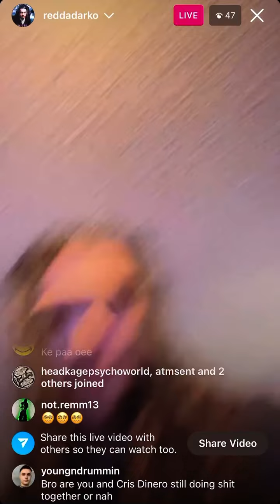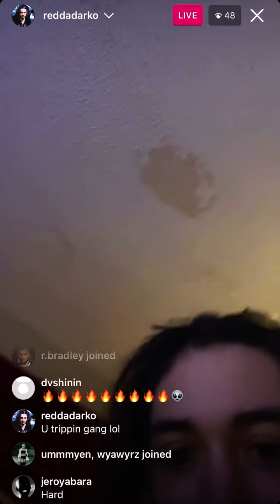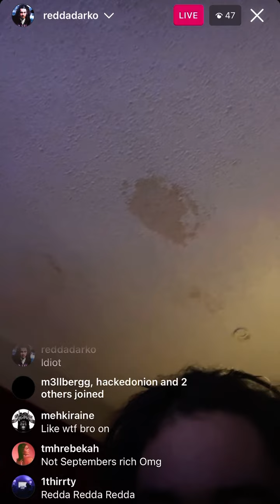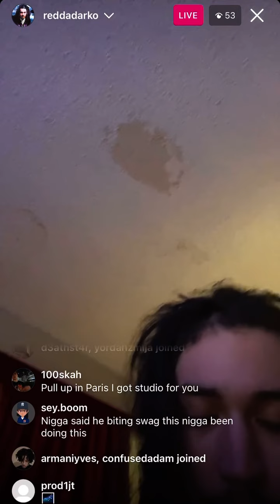Redda playing INSANE NEW UNRELEASED on IG LIVE (pt. 2) 🔮🔥 [2/2]